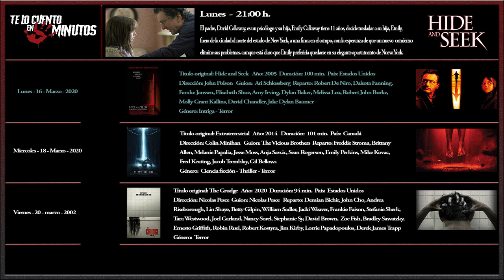Te lo avanzo - Te lo cuento en 5 min.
Te lo avanzo - Te lo cuento en 5 min. Me gustaría mostraros cada domingo en lo que sea posible, como una especie de avance de la que vendrá la semana que viene:

Lunes - El Escondite - 2005
Miercoles - Extraterrestrial - 2014
Viernes - La Maldición - 2020

Autor: Sahara Sky Tema: What Lies Beneath